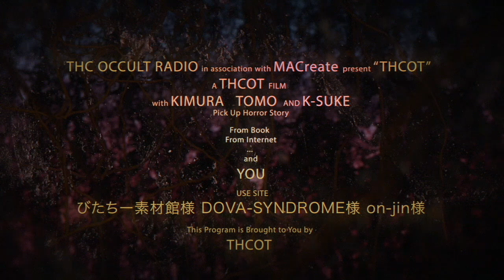あなたは大丈夫！？「人が亡くなる前の奇妙な行動」 THCオカルトラジオ ep.335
本日は人が亡くなる前にする行動というのを特集してみました！
当てはまったら危険かもしれませんね…

From Book
From Internet

DOVA-SYNDROME様
写真AC様
on-jin様

THCOT